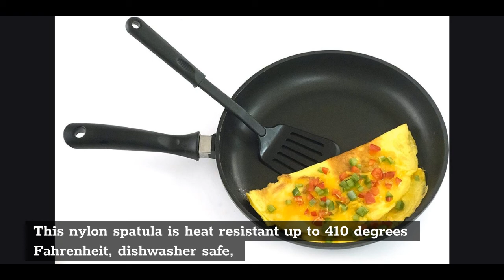Best Spatula For Nonstick Pan, Superb 3 List For You To Have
A metal spatula should not be used while cooking with nonstick equipment. While high-quality stainless steel spatulas are long-lasting, sharp metal cooking tools can damage the coating of nonstick cookware when used, reducing the life of your pots and pans